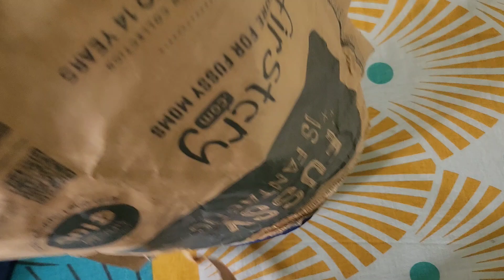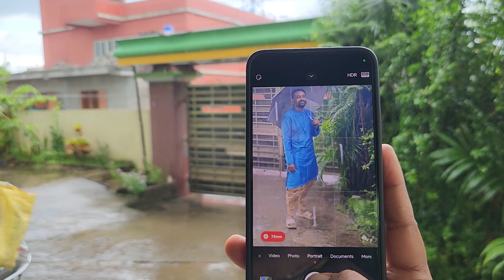vlog#194//Ganesh puja vlog 2024 //school time Katha mane padigala